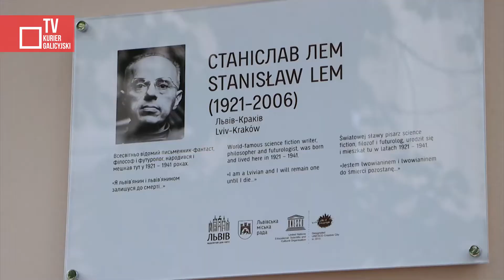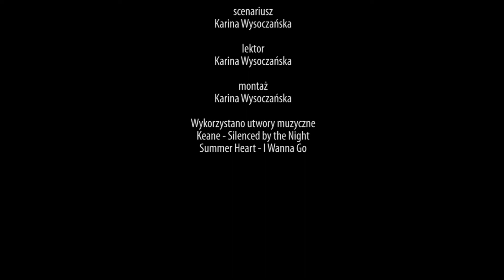Gra terenowa „e-LEMenty Lwowa”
Wykazać się wiedzą o Stanisławie Lemie, słynnym pisarzu science fiction mieli okazję uczestnicy gry terenowej „e-LEMenty Lwowa”. Na podstawie wskazówek i podpowiedzi odwiedzali rozsiane po mieście lwów i pagórków punkty, w których czekały na nich zadania i zagadki. Rozwiązywali je na podstawie podpowiedzi, m.in. z książek wielkiego pisarza.

reporter, zdjęcia, montaż - Karina Wysoczańska

2021 Kurier Galicyjski TV